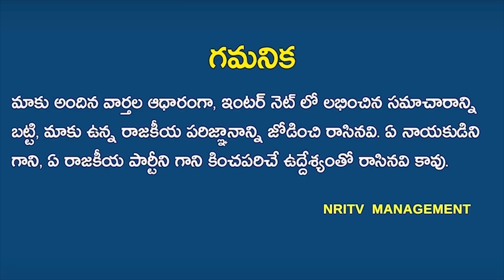Ram Gopal Verma insults to AP Speaker Tammineni Sitaram | YCP leaders not responded | NRI TV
Ram Gopal Verma insults to AP Speaker Tammineni Sitaram | YCP leaders not responded | AP Speaker Tammineni Sitaram | YSRCP | kamma rajyamlo kadapa reddlu movie | NRI TV
స్పీకర్ తమ్మినేని అవమానించిన రామ్ గోపాల్ వర్మ !  స్పందించని వైసీపీ నాయకులు !